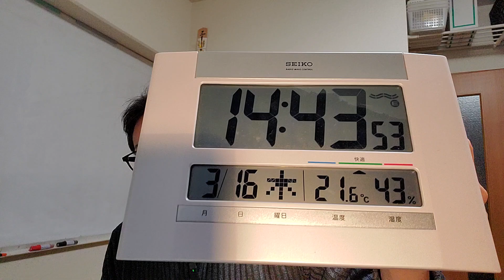元NHK党国会議員ガーシーに逮捕状！NHK党関係者、東谷擁護派共は恥を知れ！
大橋昌信
※NHKに関するご相談以外は基本電話お断りです。動画の感想はコメント欄で(アホコメは削除します)